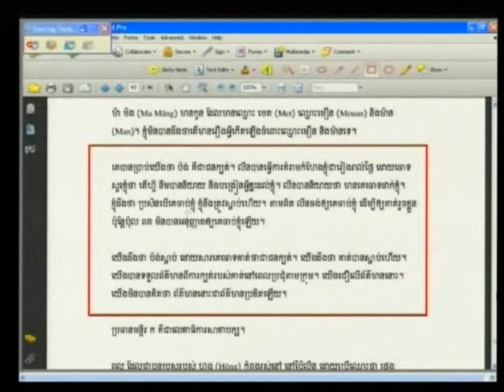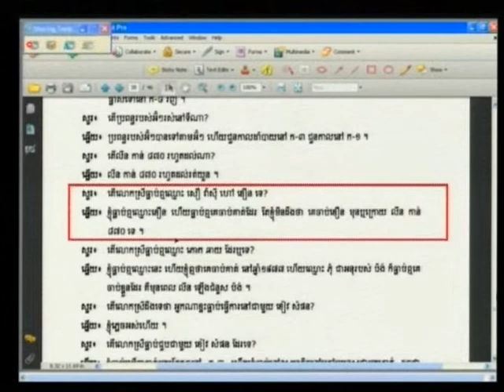Noem Sem 2012 09 25 S3 FL KH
Noem Sem